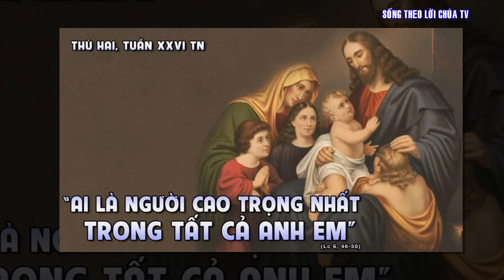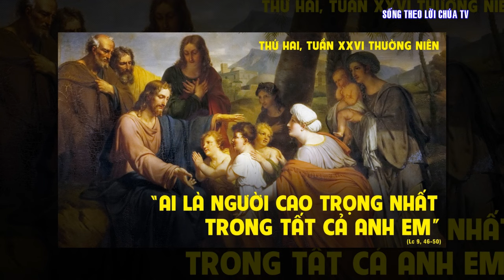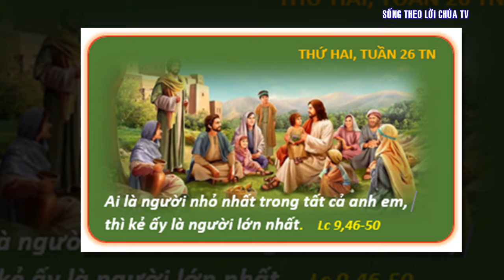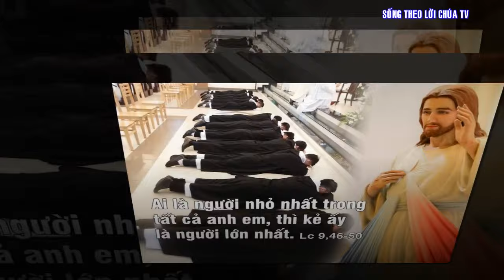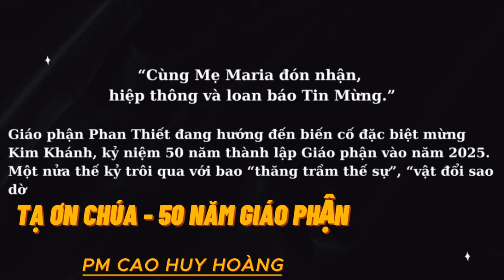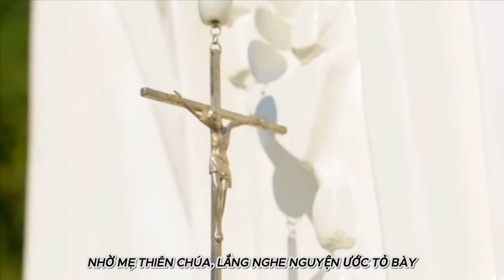LỜI CHÚA NGÀY 30 - 9 THỨ 2 TUẦN 26 THƯỜNG NIÊN - PM CAO HUY HOÀNG, ĐỨC TRỌNG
TẠ ƠN CHÚA – 50 NĂM GIÁO PHẬN PHAN THIẾT
TB :  THU  HOÀI
ĐK. Xin tạ ơn Chúa, tạ ơn Chúa Giê-su, Người đã yêu thương trao gửi đoàn con trong tay Mẹ, để đoàn con cùng Mẹ đón nhận hồng ân đức tin, sống vui hiệp thông huynh đệ và làm chứng cho Tin Mừng.
Pk1. Đã năm mươi năm, Giáo Phận tràn muôn phúc ân, tin cậy mến Chúa vô ngần, yêu thương nhau trong một tình thân. Nhờ Mẹ Thiên Chúa đoái thương phù giúp ân cần, lắng nghe lời khấn chân thành, Mẹ xin Chúa ban muôn hồng ân.
PK2. Đã năm mươi năm Giáo Phận vàng bông lúa xinh, muôn người chan chứa ân tình, tôn vinh Cha nhân từ uy linh. Nhờ Mẹ Thiên Chúa, lắng nghe nguyện ước tỏ bày, khấn thay cầu giúp đêm ngày, ngàn bông lúa ngát hương trời mây.
Pk3. Khúc ca tri ân Giáo Phận một lòng kính dâng, thông hiệp trong Chúa Thánh Thần, tôn vinh Cha muôn đời khoan nhân. Hoà vang tiếng hát chúc vinh Mẹ Chúa Thiên Đình, chúc vinh Mẹ chứa chan tình hằng cứu giúp những ai cầu xin.